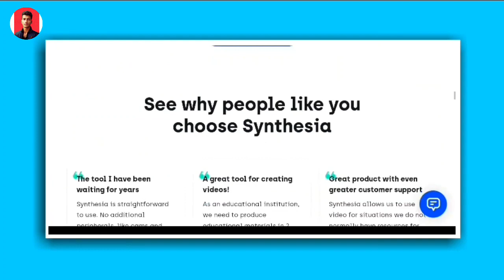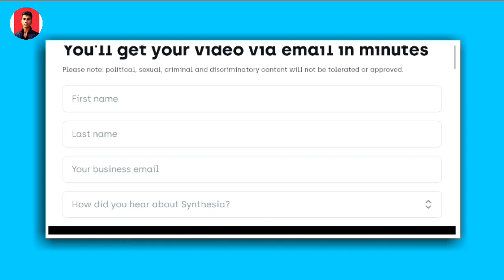🔥How To Make Video Like Virtual Sypac | Virtual Sypac Jaisa Video Kaise Banaye Mobile Se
Virtual Sypac Ki tarah video kaise banaye | How to make Video Like virtual sypac | virtual sypac

video editing best app
video editing app best